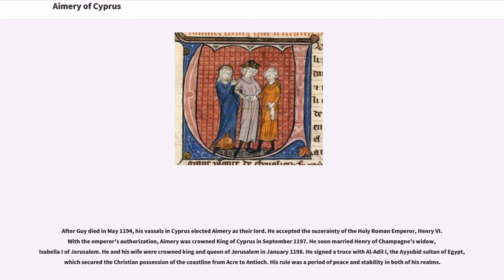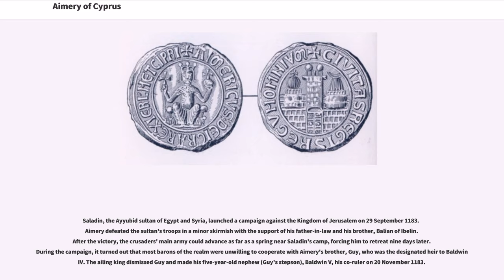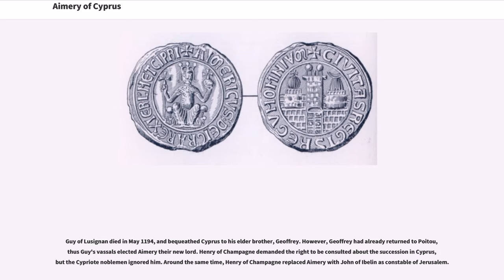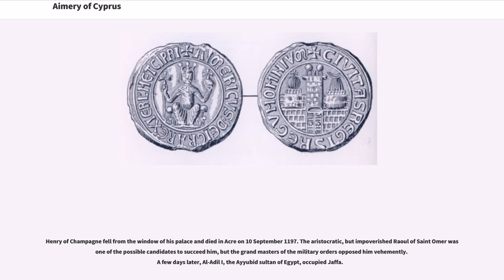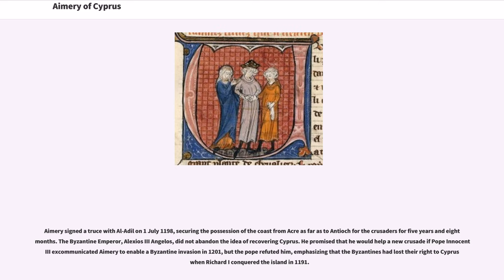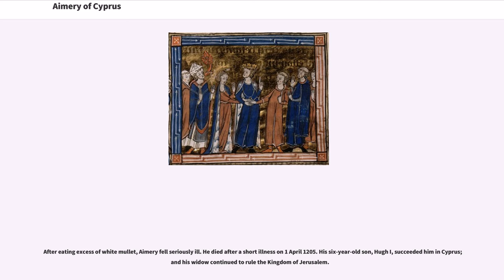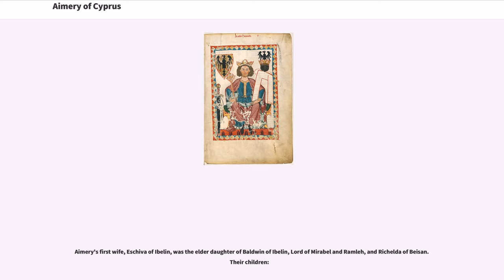Aimery of Cyprus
Roman Catholic monarchs
#1145 births
#1205 deaths
Kings of Jerusalem
Kings of Cyprus
Jure uxoris kings
Burials at Saint Sophia Cathedral, Nicosia
French Roman Catholics
Christians of the Crusade of 1197

Aimery of Lusignan (; before 11551 April 1205), erroneously referred to as Amalric or Amaury in earlier scholarship, was the first King of Cyprus, reigning from 1196 to his death. He also reigned as King of Jerusalem from his marriage to Isabella I in 1197 to his death. He was the younger son of Hugh VIII of Lusignan, a nobleman in Poitou. After participating in a rebellion against Henry II of England in 1168, he went to the Holy Land and settled in the Kingdom of Jerusalem.

His marriage to Eschiva of Ibelin (whose father, Baldwin of Ibelin was an influential nobleman) strengthened his position in the kingdom. His younger brother, Guy, married Sibylla, the sister of and heir to Baldwin IV of Jerusalem. Baldwin made Aimery Constable of Jerusalem around 1180. He was one of the commanders of the Christian army in the Battle of Hattin, which ended with decisive defeat at the hands of the army of Saladin, the Ayyubid sultan of Egypt and Syria, on 4 July 1187.

Aimery supported his brother, Guy, even after Guy had lost his claim to the Kingdom of Jerusalem according to most barons of the realm, because of the death of Sibylla and their two daughters. The new king of Jerusalem, Henry of Champagne, arrested him for a short period. After his release, he retired to Jaffa which was the fief of his elder brother, Geoffrey of Lusignan, who had left the Holy Land.

After Guy died in May 1194, his vassals in Cyprus elected Aimery as their lord. He accepted the suzerainty of the Holy Roman Emperor, Henry VI. With the emperor's authorization, Aimery was crowned King of Cyprus in September 1197. He soon married Henry of Champagne's widow, Isabella I of Jerusalem. He and hi...